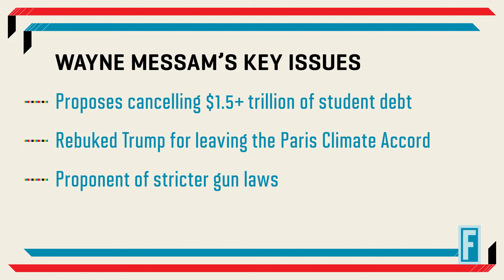Wayne Messam: Meet the 2020 Candidate I Fortune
Wayne Messam has been the Mayor of Miramar, FL since 2015. A former wide receiver at Florida State University, Messam believes in stronger gun control laws, abolishing student debt, and supports the Paris Climate Accord.